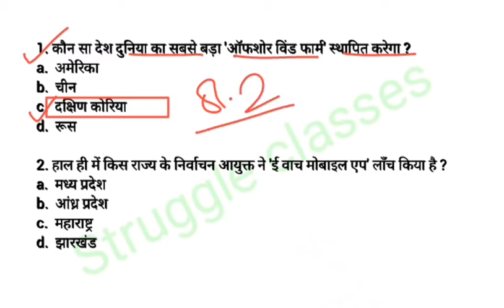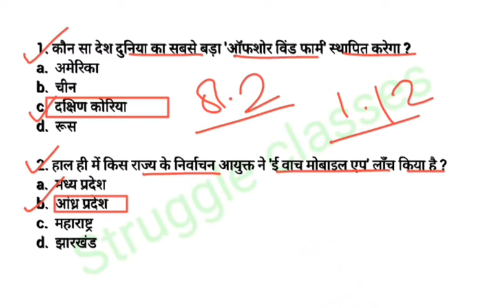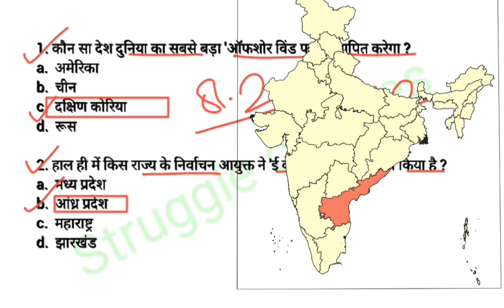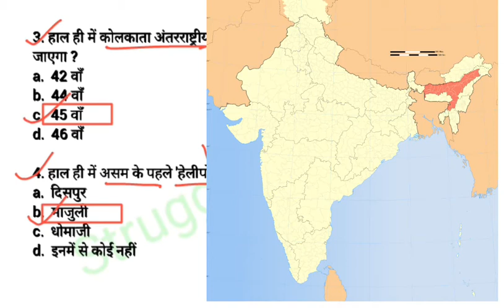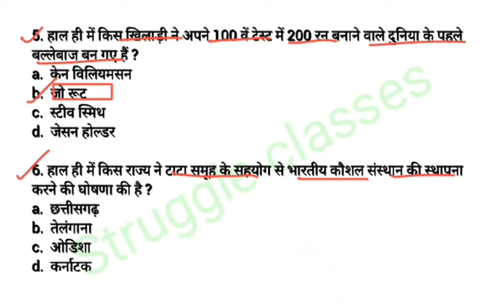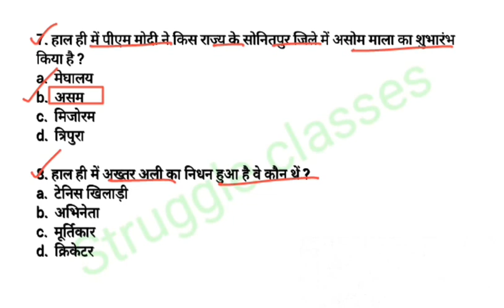Struggle Classes #174 | 09 February 2021 Current Affairs | Daily Current Affairs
Published on 09 February 2021 current affairs.

09 February 2021 current affairs : uploaded by struggle classes for all competetive exam.

Struggle Classes.
Current affairs today by Struggle Classes.
09 February 2021 current affairs.
Current affairs.